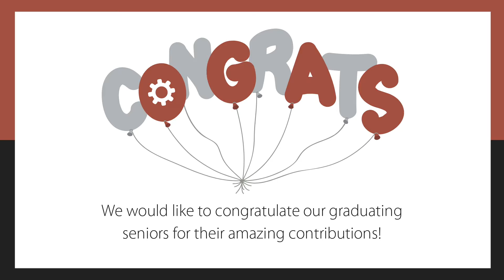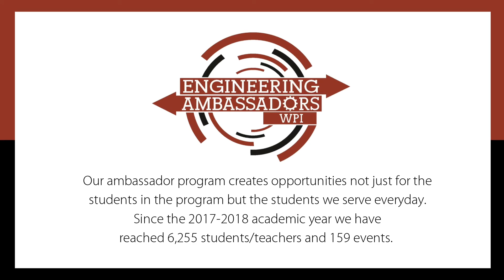Engineering Ambassadors Video